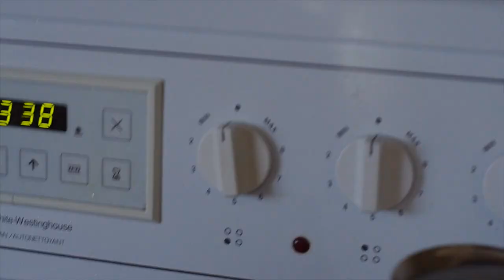Nonna Picciolo - Espresso - PeacheZ ProductionZ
My favourite person in the world making her traditional espresso..
this is how she does it.

Thankful for my beautiful family.
Love you Nonna Maria

Song - Toto Cutugno - Serenata